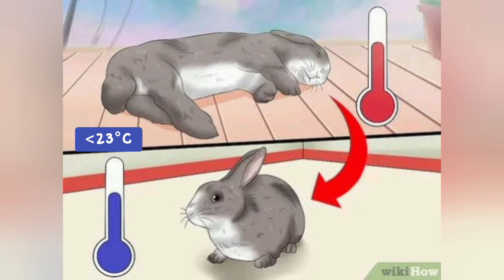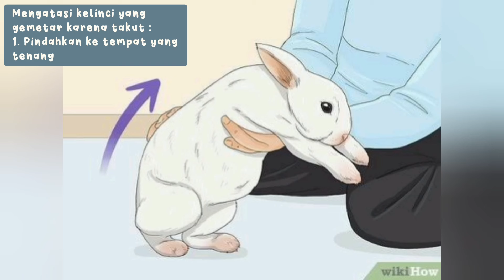MENGAPA KELINCI GEMETAR?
10 Penyebab Kelinci Gemetar

1. Kelinci kehabisan napas karena berolahraga

Dalam kasus ini, kemungkinan besar tidak ada yang perlu dikhawatirkan. Setelah kelinci berlari cepat, menjelajah, atau beraktivitas, biasanya mereka akan berbaring dan mengatur napas. Karena kelinci berukuran kecil dan compact, hal ini cenderung membuat seluruh tubuhnya gemetar, terutama jika kelinci tersebut adalah ras kerdil. Umumnya, laju pernapasan akan melambat selama 15 hingga 30 menit berikutnya.

Dibandingkan dengan manusia, kelinci yang sedang beristirahat akan bernapas 3 hingga 5 kali lebih cepat dengan laju pernapasan 30 hingga 60 napas per menit.

2. Kelinci merasa kepanasan

Kelinci juga akan bernapas cepat saat kepanasan, yang menyebabkan mereka tampak seperti sedang gemetar. Kelinci akan bernapas lebih cepat untuk membantu mereka  mengeluarkan panas melalui saluran hidung mereka.

Dalam jangka pendek, ini tidak berbahaya. Namun jika berlangsung lama dan kalian mengabaikannya serta tidak membantu mereka mendinginkan diri, ini dapat berubah menjadi sesuatu yang lebih serius, seperti heat stroke.

3. Kelinci gemetar karena emosi

Beberapa kelinci akan gemetar saat mereka mengalami emosi yang kuat. Biasanya ini terkait dengan rasa takut dan cemas, tetapi juga dapat disebabkan emosi kuat lainnya seperti kemarahan dan bahkan kebahagiaan yang luar biasa. Jenis gemetar ini tidak akan berhubungan langsung dengan pernapasan kelinci.

4. Cegukan

Kelinci akan mengalami sentakan kecil setiap beberapa detik yang menyebabkan seluruh tubuhnya gemetar atau berkedut. Umumnya, kelinci yang mengalami cegukan tidak mengeluarkan suara apa pun. Terkadang akan terdengar suara mencicit atau letupan kecil, tetapi biasanya itu hanya gerakan cegukan.

5. Kelinci bergerak-gerak saat tidur

Kalian mungkin juga melihat kelinci kalian bergerak-gerak saat berbaring atau tidur. Ini biasanya merupakan tanda bahwa kelinci kalian sedang dalam siklus tidur REM (Rapid Eye Movement) dan sedang bermimpi. Anda mungkin akan melihat telinga dan mulutnya  bergerak. Kepalanya akan mengangguk, dan terkadang kakinya akan terlihat seperti sedang mencoba menggali sesuatu. Sesekali, kalian mungkin melihat seluruh tubuh mereka bergerak-gerak juga.

6. Terserang tungau telinga atau infeksi telinga

Kelinci kalian mungkin terkena tungau telinga atau semacam infeksi telinga. Dalam hal ini bukan seluruh tubuh kelinci yang gemetar, melainkan hanya telinga atau kepalanya saja.

Umumnya juga akan disertai dengan garukan berlebihan dan bahkan mungkin bintik-bintik botak atau bekas garukan yang terlihat di sekitar telinga kelinci.

Gejala lainnya termasuk:
- Sisik kulit telinga bagian dalam
- Kerontokan bulu di sekitar telinga
- Telinga merah dan meradang
- Penumpukan zat seperti kotoran telinga di liang telinga
- Kerak di telinga
-Telinga terasa sakit atau bergidik saat disentuh
- Nafsu makan berkurang

7. Keracunan makanan

Keracunan makanan menjadi masalah serius bagi kelinci karena mereka tidak bisa muntah. Kabar baiknya adalah sebagian besar kelinci cukup pemilih untuk tidak memakan makanan yang mencurigakan atau sama sekali baru bagi mereka, jadi poin ini cukup jarang terjadi.

Tapi kalau kelinci kalian memakan sesuatu yang tidak seharusnya, mereka dapat mengalami tremor dan gemetar.

8. Memiliki kondisi neurologis

Beberapa kelinci akan sedikit berkedut, atau gemetar dan kehilangan keseimbangan dengan mudah karena kondisi neurologis. Biasanya, jenis kedutan ini disebabkan oleh parasit internal yang disebut E. cuniculi.

Gejala yang lebih umum yang akan kalian lihat adalah head tilt (juga disebut wry neck). Ini terjadi ketika kepala kelinci miring ke samping dan mereka tidak dapat berdiri tegak. Kelinci hampir selalu memiliki masalah keseimbangan juga, dan tidak akan dapat melompat dalam garis lurus.

9. Mengalami kejang

Kejang tidak umum terjadi pada kelinci, tetapi bisa terjadi sesekali (kelinci putih bermata biru paling rentan terhadap kejang). Umumnya, kejang hanya berlangsung beberapa menit sebelum mereda. Ada banyak kemungkinan penyebab kejang pada kelinci. Mulai dari keracunan makanan parah hingga infeksi, trauma kepala, atau sekadar faktor genetik.

10. Kedutan pantat pada kelinci

Pernahkah kalian memperhatikan pantat kelinci berkedut saat makan? Ini adalah perilaku yang cukup jarang terjadi, tetapi sebenarnya merupakan tanda yang baik dan positif. Beberapa kelinci akan tanpa sengaja menggerakkan otot pantatnya saat mereka sangat bersemangat dengan apa yang mereka makan. Ini merupakan tanda bahwa mereka merasa makanan mereka sangat lezat.